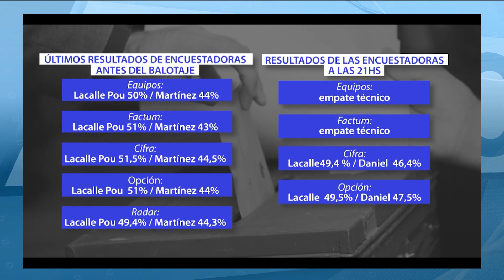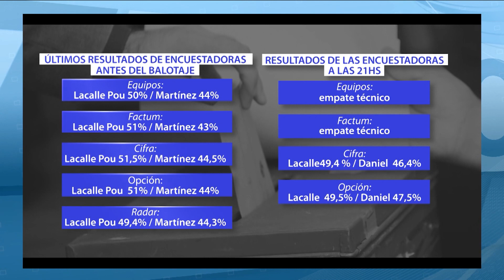Balotaje inédito: Según escrutinio, Lacalle Pou ganó por 1,2% de diferencia.